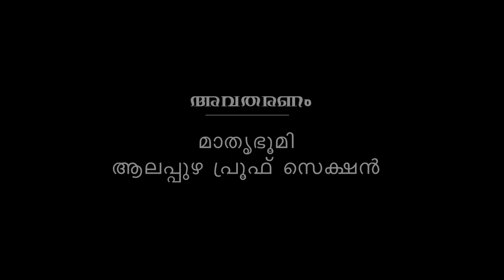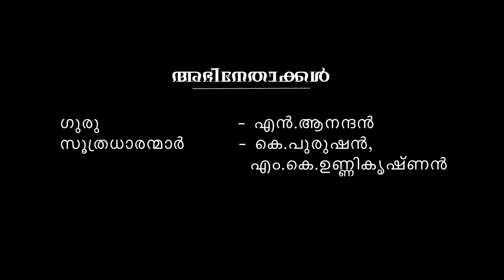Odinjavill drama. directed by Aryad Bhargavan